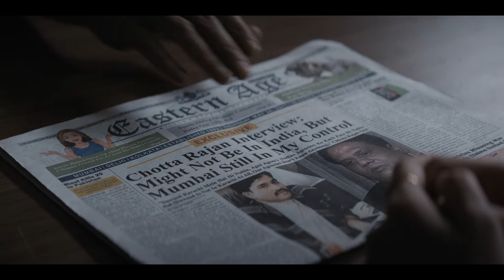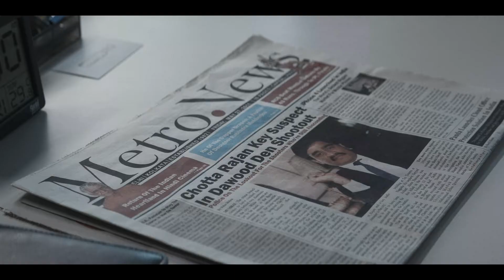Scoop (Seizoen 1 ondertiteld) | Trailer in het Nederlands | Netflix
Deze krachtige serie is geïnspireerd op het boek van journalist Jigna Vora uit 2019 en gaat over het verband tussen macht en corruptie in de onderwereld van Mumbai.

The story of an accomplished female journalist who is charged for the heinous murder of her fellow journalist. The others charged include a notorious sharp shooter, a nefarious bookie and an underworld kingpin, Chhota Rajan! She awaits a trial while the truth is dragged away and quietly buried.

Scoop
Trailer in het Nederlands (Seizoen 1 ondertiteld)
Netflix

Première op Netflix op 1 juni 2023

Drama's, Dramaseries, Rechtbankseries, Indiaas, Series gebaseerd op een boek, Series in Hindi, Provocerend, Spannend, Drama, Ondraaglijke spanning, Journalistiek, Mumbai, Prijswinnaar, Biografisch, Mediacircus, Serie
Karishma Tanna, Mohammed Zeeshan Ayyub, Prosenjit Chatterjee, Harman Baweja, Tannishtha Chatterjee, Hansal Mehta, Mrunmayee Lagoo Waikul

A16 Niet aanbevolen voor jonger dan 16 jaarinappropriate language, sensitive themes